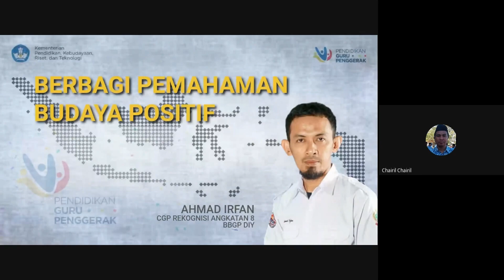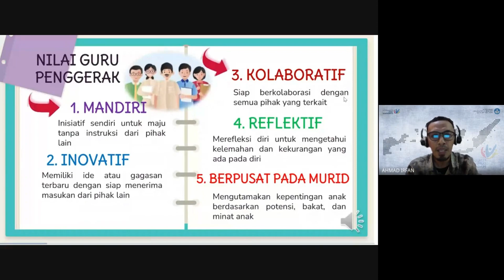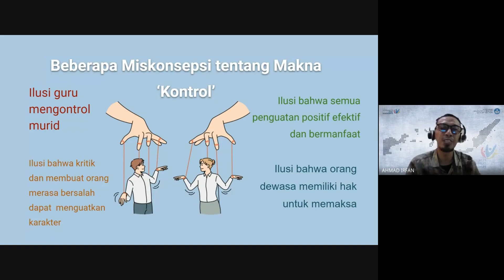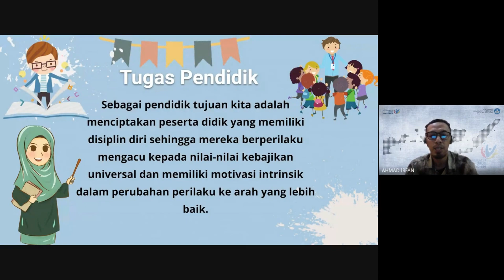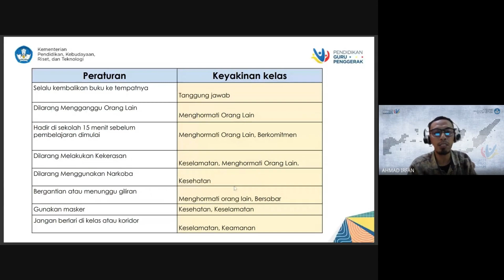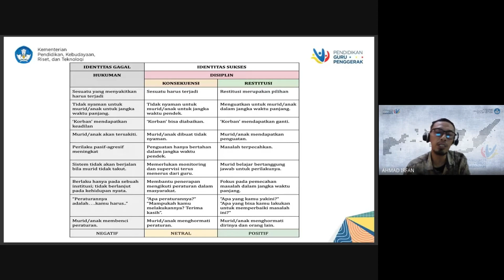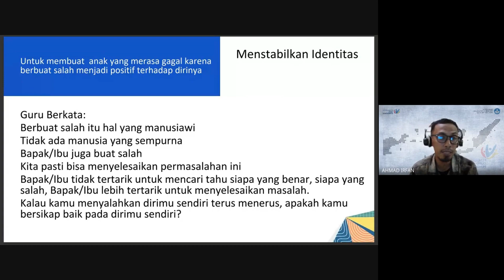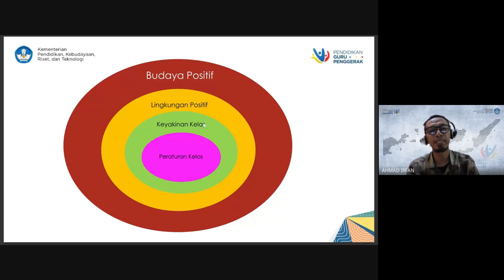AKSI NYATA MODUL 1.4 BERBAGI PEMAHAMAN BUDAYA POSITIF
CGP REKOGNISI ANGKATAN 8 BBGP YOGYAKARTA